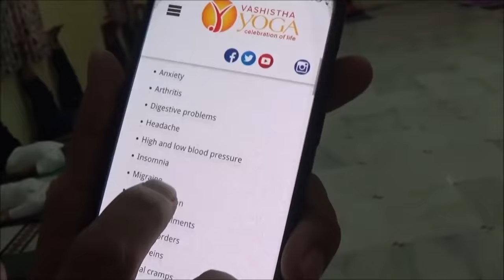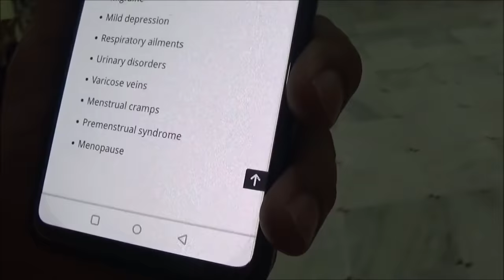Varicose veins , Knee Pain Treatment | विपरीत करनी योग घुटने दर्द, दबी नसों का ईलाज Yog Guru Dheeraj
Varicose veins , Knee Pain Treatment | विपरीत करनी योग घुटने दर्द, दबी नसों का ईलाज Yog Guru Dheeraj । Yoga के यह एक सरल Asana आपको 15 बीमारियों में लाभ देगा। जानें कैसे विपरीत करणी Stress, Depression, Insomnia, Headache, पैर दर्द, पांव की नसों का दबना- जैसे करीब 15 illness में तकलीफ दूर करने में मदद करता है।

One Single Yogasana - Viprit Karni Mudra can manage around 15 different disease . Yoga Guru Dheeraj from Vashistha Yoga Ashram  advising you how to do this easy pose and get all benefits.
1 योगासन, 13-15 बीमारी में लाभ-  00:00
किसी बीमारी में विपरीत करणी का लाभ- 00:50
विपरीत करणी मुद्रा करने का सही तरीका - 02:16
वशिष्ठ प्राणायाम विपरीत करनी में ज्यादा लाभदायी क्यों- 03:33
सुप्त पाद अंगुष्ठासन घुटने दर्द में देगा भरपूर लाभ- 05:30
विपरीत करनी से वापस आने का सही तरीका- 06:40